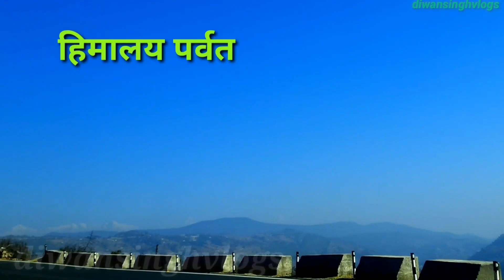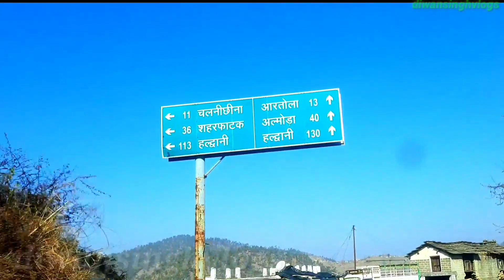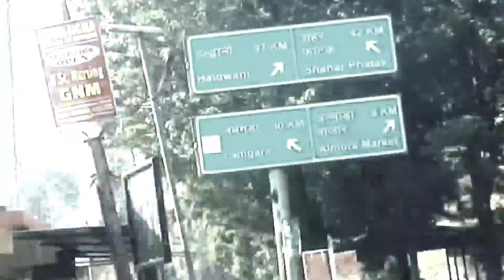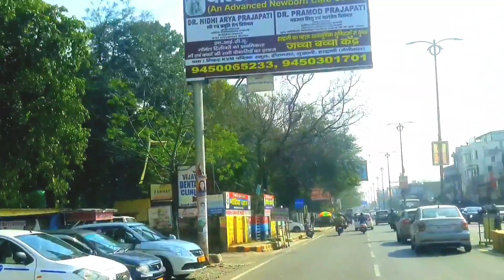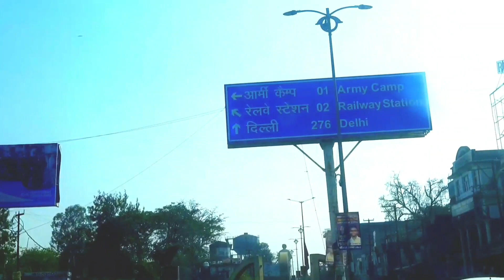Gaw To Haldwani || 😍Full Vlogs || Gaw se Haldwani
village to haldwani
almora to haldwani traveling
gaw se haldwani ka safar
my Daly vlogs
traveling blogs video
pahadi road traveling by car
ra to haldwani travelouralmora to haldwani road jouranyhow we reached almora from haldwanimorning walkswala gaon uttarakhandfull video vlogDaly vlogs my first vlogsvillage to haldwani by carhaldwani to almorahaldwani to almora traveloguehaldwani to almora road journeyhaldwani to almora vlognainital to almora distancealmora attractionsTourist places
almora to haldwani
villagealmora to haldwani travelour
almora to haldwani village

hello dosto maine es video
main aapko mere gaw se haldwani ka pura traveling vlogs or pahad ka views dikhaya hai
meri vlogs video aapko achi lge to

 I'm on Instagram as  :-@diwansingh9490